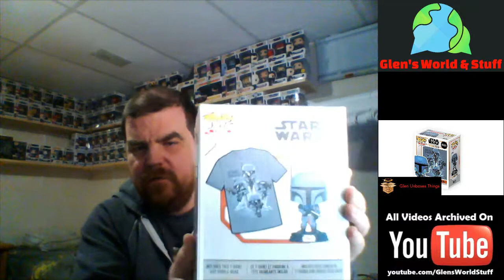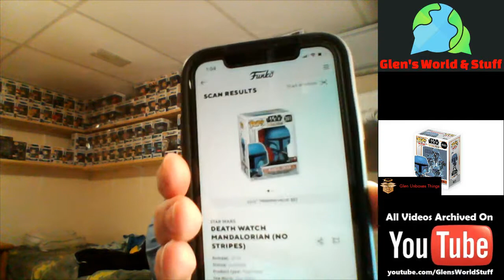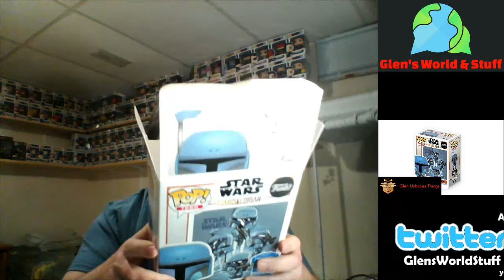Glen Unboxes the Mandalorian POP & T-Shirt EB Games Exclusive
Purchased the EB Games/Gamestop Exclusive POP & T-Shirt combo pack of the Mandalorian.  Let's "pop" it out and check it out.